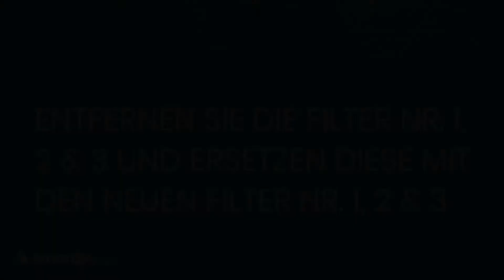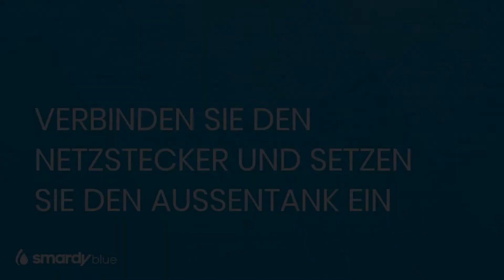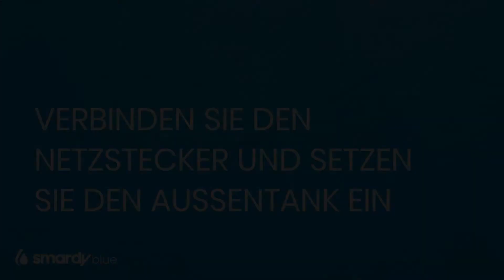Filterwechsel smardy blue xiva™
Die Wasserbar smardy blue xiva ist mit einem QuickChange-Filtersystem ausgestattet. Dadurch wird der einfache Filterwechsel in wenigen Minuten erledigt. Die Filterverschlüsse sind patentiert und garantieren Ihnen ein Höchstmaß von Sicherheit. Eine detaillierte Beschreibung des Filterwechsels, finden Sie in der Bedienungsanleitung Ihrer smardy Blue Anlage.

- Kein zusätzliches Werkzeug notwendig
- schneller Filterwechsel
- 100% Dichtheit auch nach dem Filterwechsel